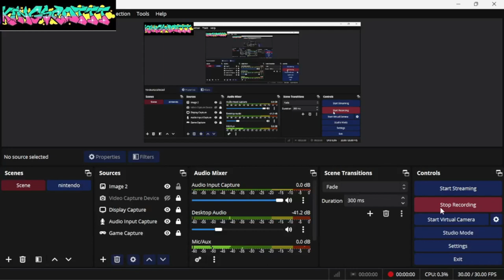OSRS - Runescape - WHAT a Quest! // Runelite //